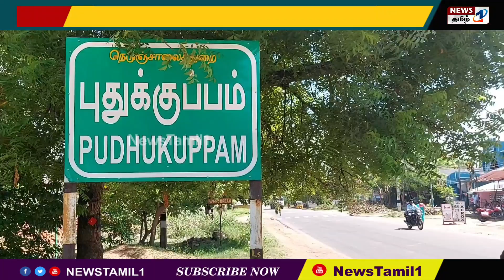விருத்தாசலம் டேனிஷ் மிஷன் மேல்நிலை பள்ளியில் கொரோனா தடுப்பூசி முகாமில் மரக்கன்றுகள் வழங்கப்பட்டது